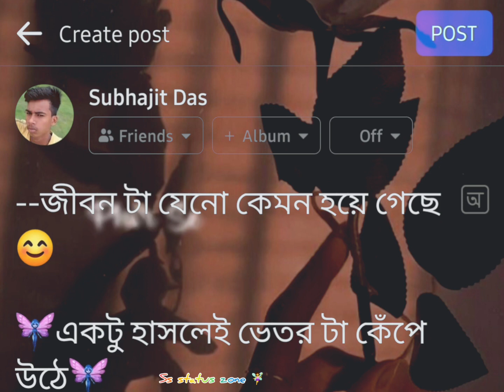whatsapp status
MY SUCCESS
Billionaire Attitude Status
Billionaire status
Motivational status
Motivational trending reels
Motivational video
New insta reels
Shorts
Sigma
Sigma male
Status
Trending reels
attitude status
best motivational video
billionaire
inspirational quotes
insta reels
instagram reels
life quotes
motivation status
new instagram reels
quotes channel
reels trending songs
sigma male